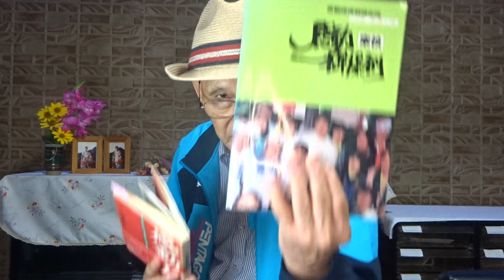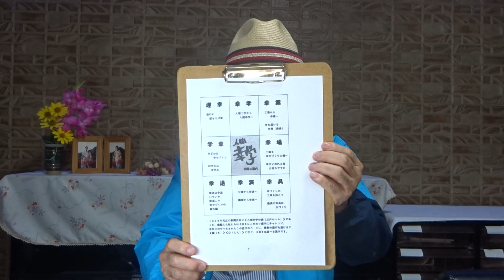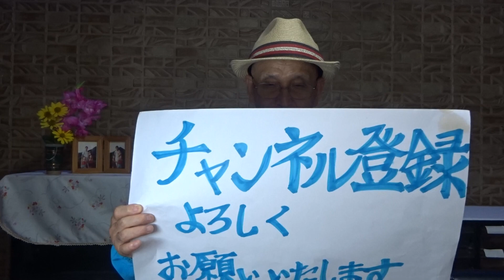「感動力」平野秀典著 第2弾 感動力を磨く「コツ」を掴む本です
人を感動させる力のことを、
平野秀典さんは「感動力」となづけました。
EPISODE　1  当たり前の奇跡
・ 魔法の国の「TIPS ON MAGIC」
2023年7月6日(木)